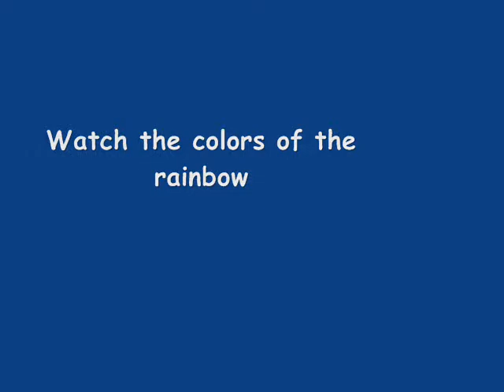One Love by rayux333monux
The 1st best and beautiful music video in the WORLD!!!(Joke)^_^

-rayux333monux-